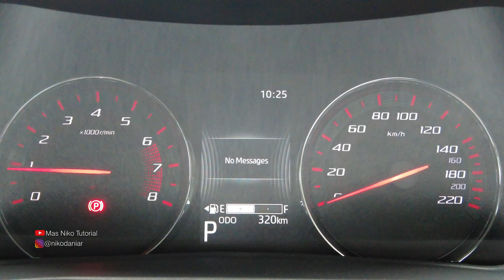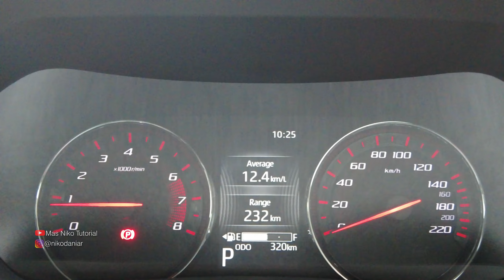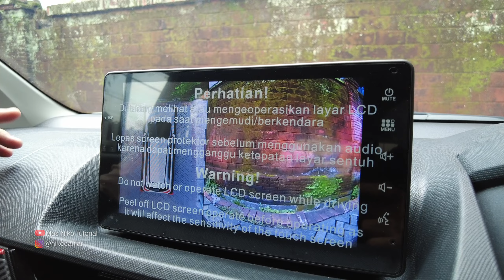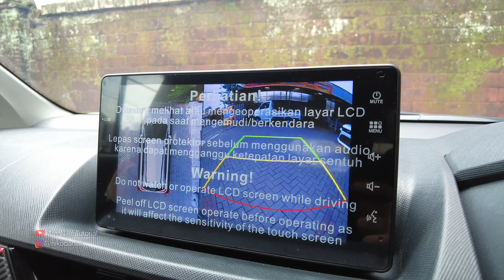Daihatsu All New XENIA R ADS ready di MALANG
Daihatsu All New Xenia R CVT ADS

Kamera yang digunakan:
- DJI Podcket 2
Mic Yang Digunakan:
- Saramonic Wireless